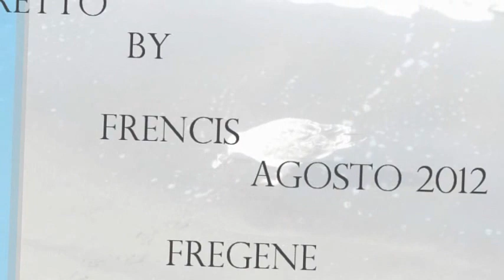SEAGULL DOCUMENTARY - Sifare Publishing Music Library 2012.wmv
Sifare Music Library  Publishing 2012